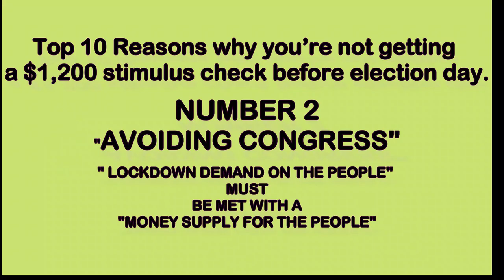Unfair Sales Tactics - The Psychology Of Selling Brutally Unfair Tactics Totally Ok Now Ok Now What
CHAPTERS
00:57 Number 1 JFK Nixon Debacle
03:01Number 2 John McCain
04:57 Number 3 George Bush Senior Dirty Prank
08:02 Number 4 Phone Prank
10:00 Number 5 Thomas Jefferson Dirty Prank
12:20 Number 6 Nixon Plumbers (Watergate)
14:12 Number 7 Carter Regan Debacle
16:34 Number 8 Fear of Chinese Rumor
18:24 Number 9 George Bush Ballot Cheat
20:41 Number 10 Nixon Paris Peace Talk Trick
23:16 Bonus  Nancy Pelosi Plot For Brief Presidency

unfair sales tactics - bad sales tactics every salesperson should avoid. unfair tactics by brands | kool facts. the unfair sales act hurts wisconsin consumers.
brutally unfair tactics totally ok now - brutally unfair tactics totally ok now: revision3 olympics event #3.

the developers of brutally unfair tactics totally ok now (b. brutally unfair tactics totally okay now (b.  is the game where brutally unfair tactics are totally ok now  and that's exactly what this 3rd event in the revision3 olympics is all about.
consumers are tired of "sales tactics".

using conversation, not sales tactics.
🤑 get your 10 psychological sales tactics pdf: .. guard yourself from pushy sales tactics.

scientology - high pressure sales tactics.
unfair tactics meaning, unfair tactics in arguments, unfair tactics rule 9-2-2, unfair sales tactics, unfair insurance tactics, Brutally Unfair Tactics, brutally unfair tactics totally ok now